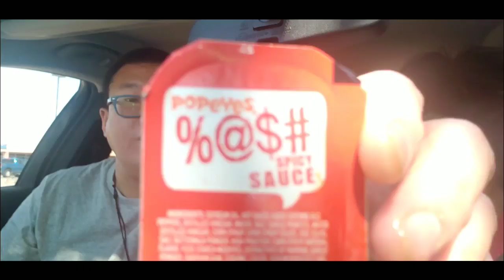Mukbang - Texas Vacation 2018. Popeyes Louisiana Fried Chicken, Special Guest.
Hey Everyone! This is my spur of moment vacation. I am visiting a YouTube friend. We did Popeyes for our first meal.